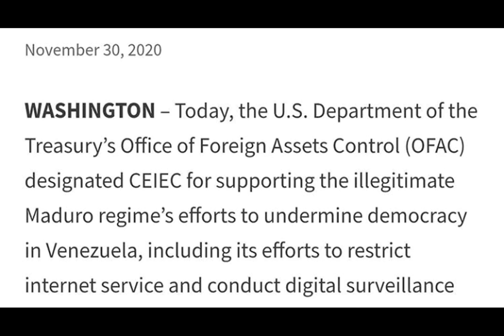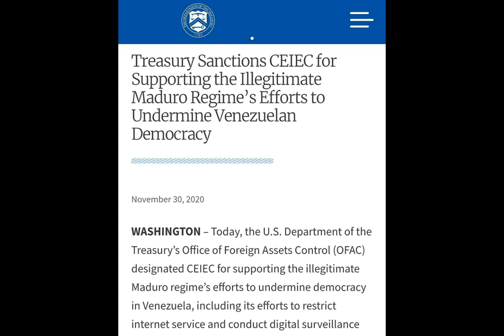EEUU SANCIONA A CHINA POR AYUDAR A VENEZUELA 🚀 ULTIMA HORA 🚀 DIOSDADO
30/11/2020

Vídeo informativo

SÍGUENOS

VÍDEOS RELACIONADOS